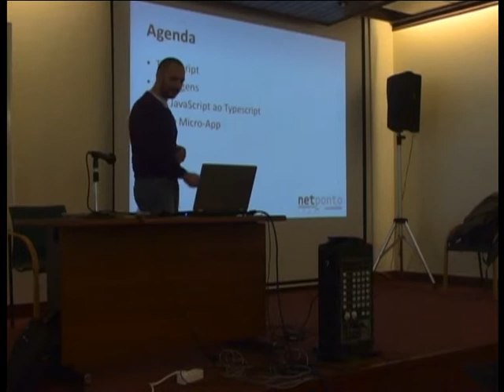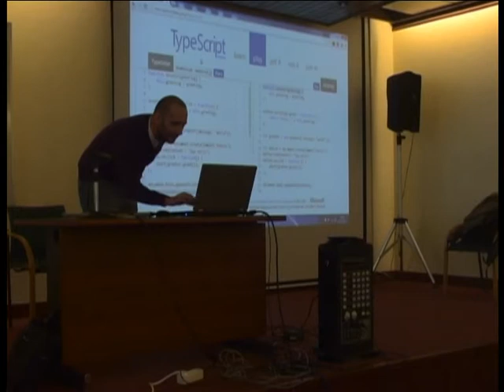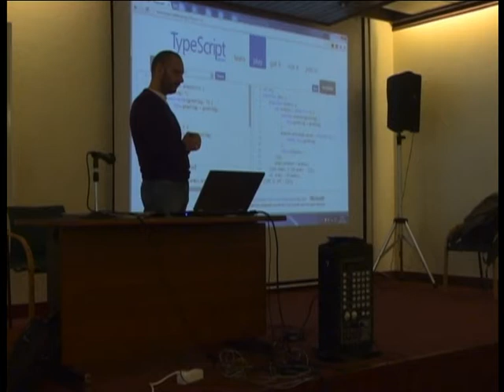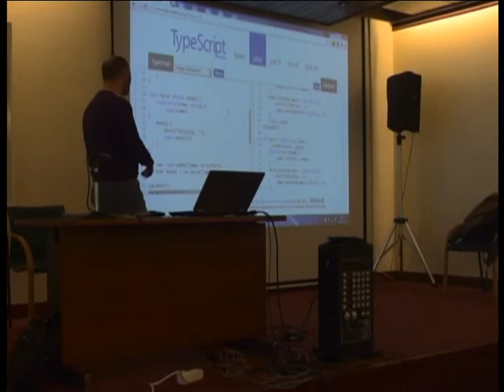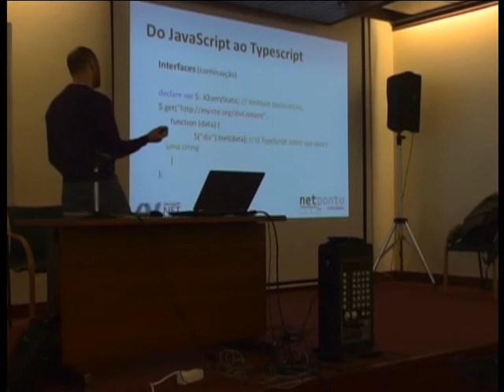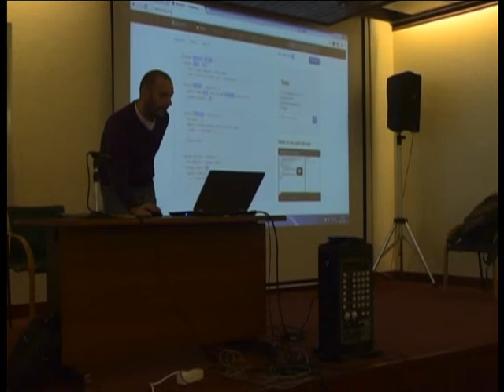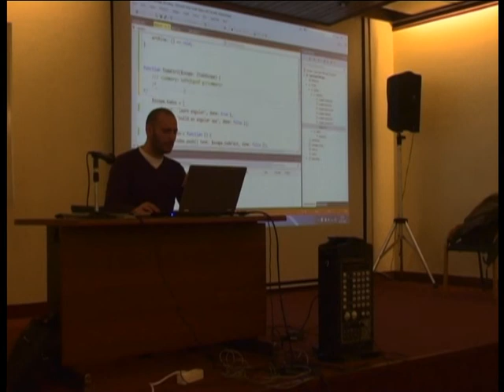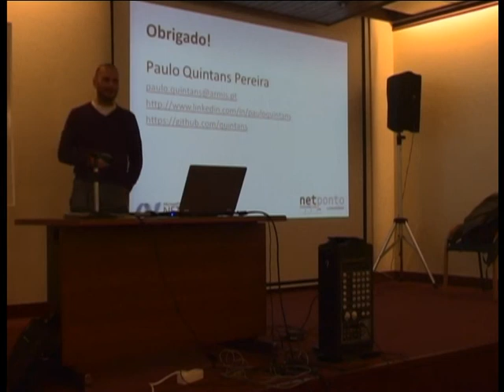TypeScript - Paulo Quintans Pereira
O TypeScript é uma nova linguagem com o objetivo de tornar o desenvolvimento de Javascript escalável, permitindo construir aplicações grandes mais robustas e com alto nível de confiança

Tem uma sintaxe e semântica semelhante ao Javascript, familiar a milhões de programadores.

Permite a utilização de código Javascript existente, e como compila simplesmente para Javascript, tem a capacidade de ser chamado a partir de outro código Javascript.

Nesta apresentação iremos ver como podemos evoluir código Javascript existente, de uma forma gradual, para um código em TypeScript, usando padrões object-oriented de uma forma standard, tornando características como herança mais legíveis e interoperáveis.